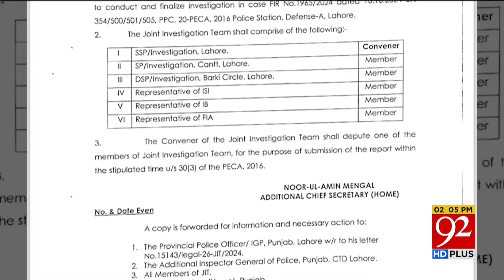Good News For PTI | Peshawar High Court Big Decision | 02 PM Headlines | 92NewsHD